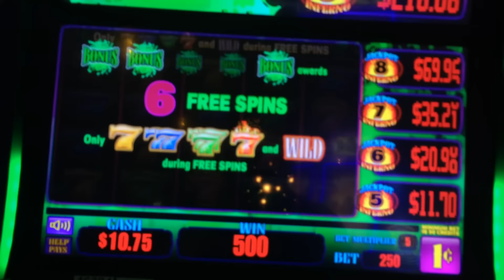Bonus on Jackpot Inferno Slot Machine - BIG WIN!!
Denomination -
Total Bet - $